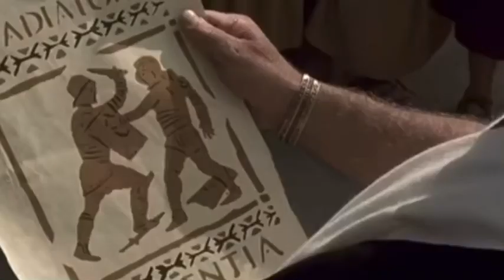GLADIATOR 2(2023)TEASER TRAILER